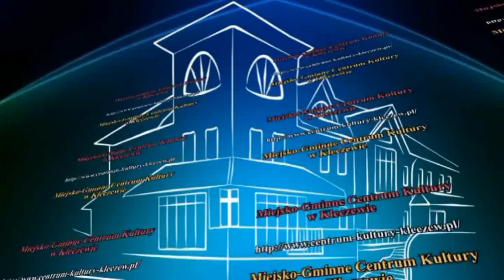M-GOK w Kleczewie "Festiwal Dęciaków-Koźminek 2012"